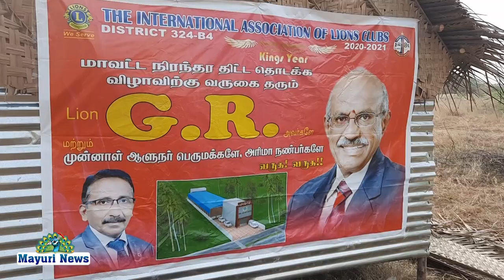திருநெல்வேலி நாங்குநேரி | 324B4 மாவட்ட அரிமா சங்கம் சார்பில் டயாலிசிஸ் சென்டர் அடிக்கல் நாட்டு விழா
LIONS TIRUNELVELI திருநெல்வேலி ஆயன்நெறி என்ற இடத்திலுள்ள LIONs 324b4 மாவட்ட அரிமா சங்கம் சார்பில் அடிக்கல் நாட்டுவிழா நடைபெற்றது 324B4 மாவட்ட ஆளுனர் பொறியாளர் JUSTIN PAUL MJF அவர்களின் சீரிய முயற்சியால் ஒரு நிரந்தரத் தீர்வு காணும் முயற்சிகள் இடம்பெற்று காலத்திலும் மிகுந்த முயற்சியுடன் அடிக்கல் நாட்டுவிழா நடைபெற்றது உலகம் முழுவதும் சர்க்கரை நோய் எனப்படும் நீரிழிவு நோயினால் பல ஏழைகள் பாதிக்கப்படுகின்றனர் என்பது மிக முக்கியமான தேவை என்கிற ஒரு நிலை உருவாக்கி விட்டது அதை செய்ய முடியாது பல அறைகள் கட்டப்படுகின்றன அவர்களுக்கு உதவும் வகையில் தொடர்ந்து படுவதுதான் இந்த நிரந்தர செயல் திட்டங்களை நிறைவேற்றுவதற்காக தான் திருநெல்வேலியில் அய்யநேரி என்ற இடத்தில் டயாலிசிஸ் சென்டரில் அடிக்கல் நாட்டும் மிகச் சிறப்பாக நடைபெற்றது நிகழ்ச்சிக்கு மாவட்ட ஆளுனர் எஞ்சினியர் ஜஸ்டின் பால் தலைமை தாங்கினார் சிறப்பு விருந்தினராக கூட்டு மாவட்ட லீடர் lion ராமசாமி pmjf என்று அழைக்கப்படும் GR அவர்கள் கலந்து கொண்ட இந்த இனிய விழாவில் முன்னாள் ஆளுநர்கள் அனைவரும் கலந்து கொண்டு சிறப்பித்தனர் ஒரு கோடி ரூபாய் மதிப்பீட்டில் தொடங்கப்படும் இந்தத் திட்டம் உறுப்பினர்கள் அனைவரின் ஆதரவுடன் விரைவாக வளர்ந்து கொண்டிருக்கிறது மேலும் இந்நிகழ்ச்சியில் பிரகாஷ் கூட்டு மாவட்டத் தலைவர் அவர்களும் முதுநிலை துணை ஆளுநர் இன்ஜினியர் ஜெகநாதன் இரண்டாம் நிலை துணை ஆளுநர் NKV அவர்களும் கலந்து கொண்டு வாழ்த்துரை வழங்கினர்